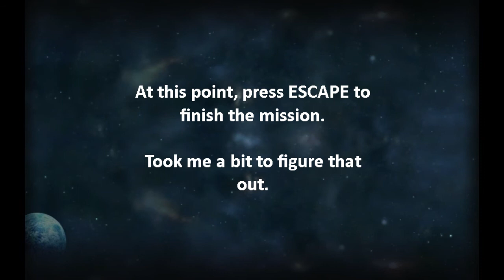PSO2 - The Final Goodbye (EP1 CH10)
STORY RECAP (Spoilers):

Space: the final frontier. These are the voyages of the ARKS fleet. Its continuing mission: to explore strange new worlds, to protect new life and civilizations, to boldly go where no one has gone before.

This involves a lot of killing for some reason.

Player passes their ARKS entrance exam after fighting their way out of an unexpected swarm of Darkers, creatures who infect local wildlife and the sworn enemy of ARKS.

Player goes on many adventures for ARKS, discovering that they have the unique ability to rewrite history with the help of the mysterious Xion, who only Player can see.

Player meets Quna, the ARKS idol who sings on the various ships. Player also meets Quna, the cold blooded murderer who works on ARKS' secret Death Squad. Coincidence? Of course not, this is a JRPG. The two are one and the same. Quna is hunting a rogue dragon named Hadred who is causing massive amounts of destruction. The two track it down to an ARKS ship under attack by Darkers, and battle it before it escapes.

It turns out Quna has a history with Hadred - the dragon saved Quna once. But because of the experiments carried out on Hadred, it has to be put down. Quna and Player head to Amaduscia to settle this extremely unnecessary story arc once and for all...

STORY PATHS:

There is only one here.